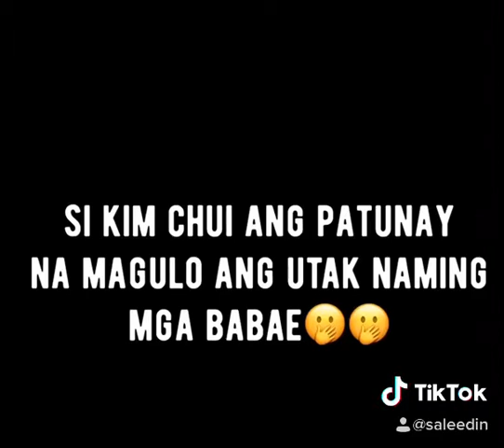kim chui isa kang patunay na magulo ang utak nating mga babae🤦🏼‍♀️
ngayon may proof na kayong mga lalake na magulo talaga ang utak naming mga babae🤦🏼‍♀️

dumugo utak ko este ilong ko sa explanation mo ghurrrl🤧

isang hug naman sa bahay ko😅🙏🏻